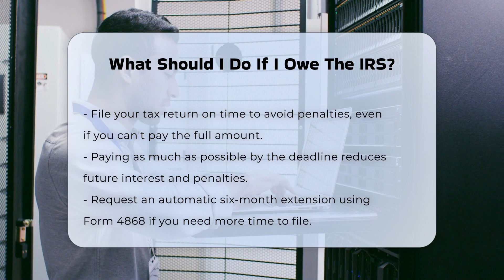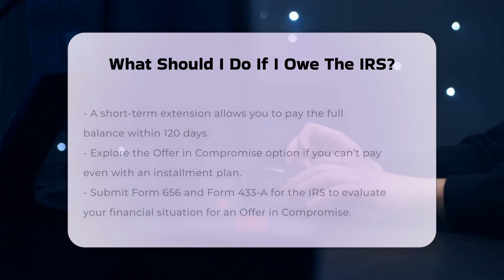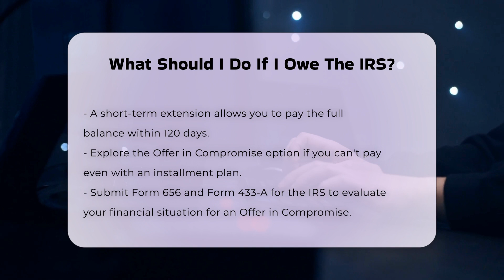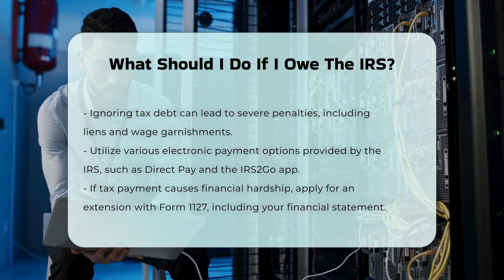What Should I Do If I Owe The IRS? - CountyOffice.org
What Should I Do If I Owe The IRS? If you find yourself in a challenging financial situation with the IRS, it’s essential to know your options for managing your tax debt effectively. In this informative video, we will guide you through the steps you can take if you owe money to the IRS and can’t pay the full amount by the filing deadline. We’ll discuss the importance of filing your tax return on time, even if you can’t pay your tax bill in full, to avoid hefty penalties. Learn about payment strategies, including setting up an installment agreement or requesting a short-term extension. We’ll also cover options like an Offer in Compromise for those facing financial hardship. Understanding these processes can help you avoid additional penalties and severe actions from the IRS, such as liens or wage garnishments. Whether you’re dealing with a small balance or a more significant tax debt, this video is packed with valuable information to help you navigate your options.